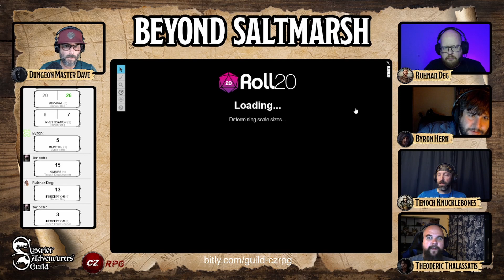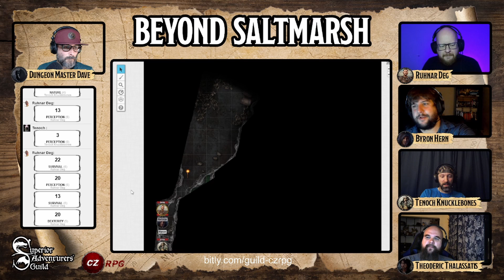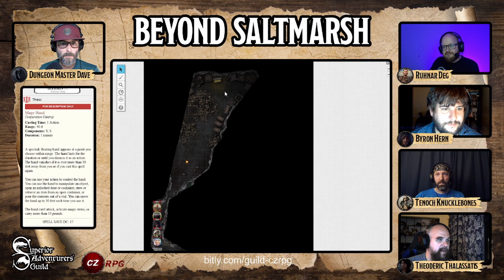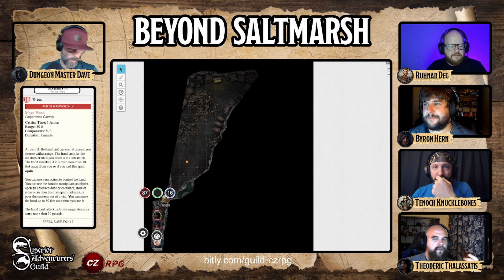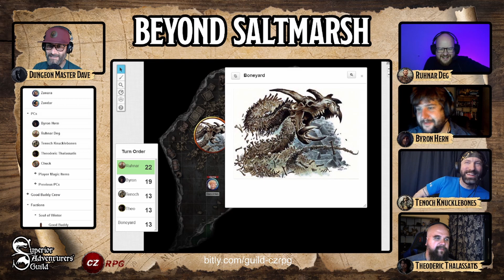Beyond Saltmarsh S3E37 - Into The Mists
The Deg Gang travels to Farazin's Cove in search of the Gnoll pirate ship.

Catch the next live stream on Twitch this Wednesday night from 7pm to 10pm CST.

The Superior Adventurers' Guild creates unofficial Fan Content permitted under the Wizards of the Coast Fan Content Policy. Not approved or endorsed by Wizards of the Coast. Portions of the materials used are property of Wizards of the Coast.

- - - - PLAYERS - - - -
DM: Dungeon Master Dave
Rhunar Deg: Human, Battlemaster Fighter (played by Andrew)
Tenoch Knucklebones: Ghostwise Halfling, Divination Wizard (played by Chad)
Byron Hern: Human, Swashbuckler Rogue (played by Kirk)
Theoderic Thalassatis: Half-Elf, Hexblade Warlock (played by Michael)

 - - - - Ghosts of Saltmarsh - a Dungeons & Dragons Adventure by Wizards of the Coast - - - -

*Used under Adobe Stock image licensing.